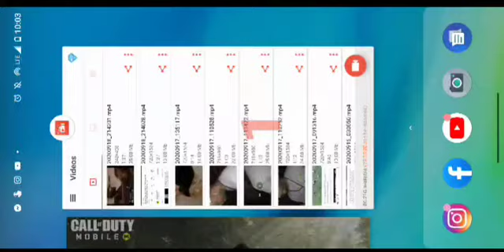Call of Duty Mobile ‼️ I Went Off‼️